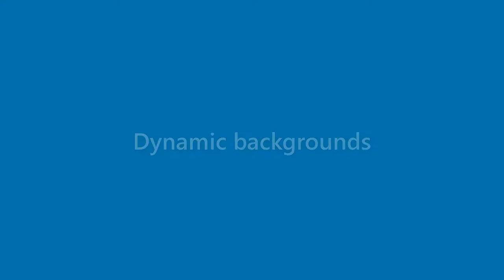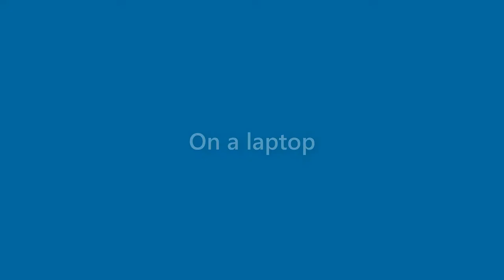Robert Finch - appearance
Name Look - Robert Finch - appearance. In this video we present "Robert Finch" name look and feel in various scenarios.
How does "Robert Finch" look as a personal letterhead?
How does "Robert Finch" look on a business card?
How does "Robert Finch" look on a computer/laptop screen?
How does "Robert Finch" look with different background colors?
How does "Robert Finch" look with various fonts?